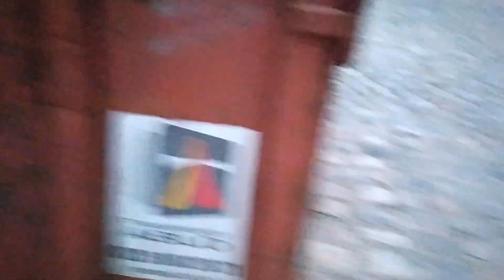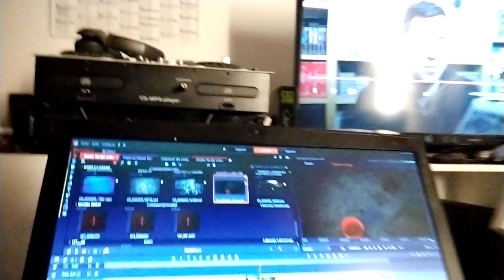je pette un qable